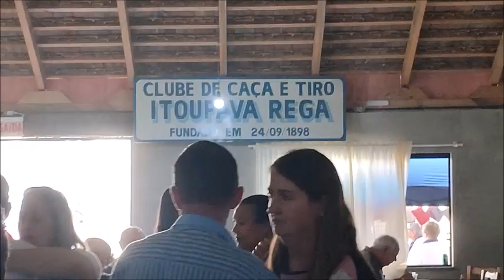Blumenau - SC - Salão Zimdars - rei e rainha do tiro ao alvo - Nilda Bachmann e Renaldo Schu - 04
Município: Blumenau;
Distrito: Vila Itoupava;
Território: Itoupava Rega;
Entidade: Clube Caça Tiro Itoupava Rega - fundado em 1898;
Evento: Rei e rainha do tiro;
Mjaestades: Nilda Bachmann, rainha;
Dolores Voelz, 1ª princesa;
Lizandra Bauer, 2ª princesa;
Renaldo Schu, rei;
Adi Erdmann, 1º cavalheiro;
Ernani dos Passos, 2º cavalheiro.
Reno Modro, comandante de marcha (ritualística folclórica de busca de majestades);
Valmor Lenfrs, porta bandeira.
Musik Kapelle: Banda XV - Blumenau.
Presidente do Clube Itoupava Rega: Renato Rudeger;
Ademir Pfiffer - Historiador e Youtuber.